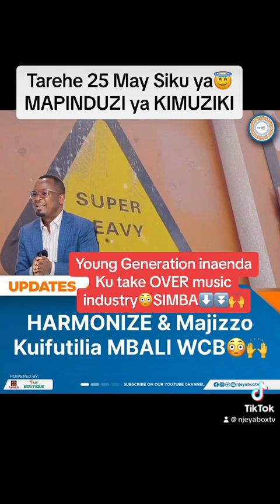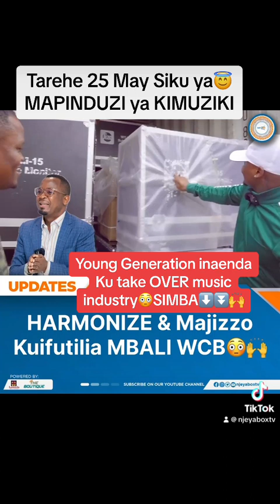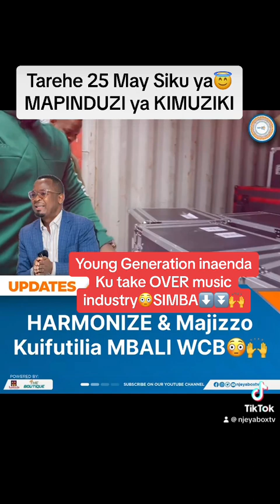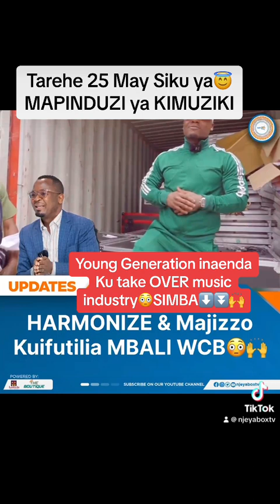HARMONIZE & Majizzo KUIFUTILIA MBALI WCC😅